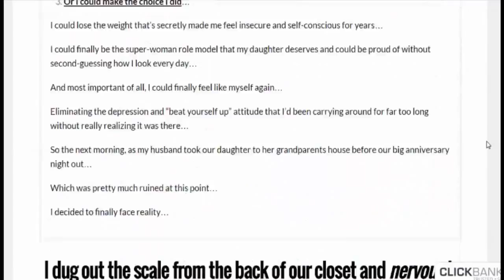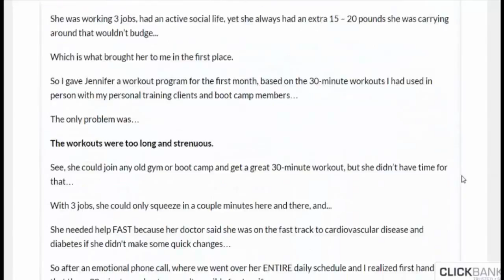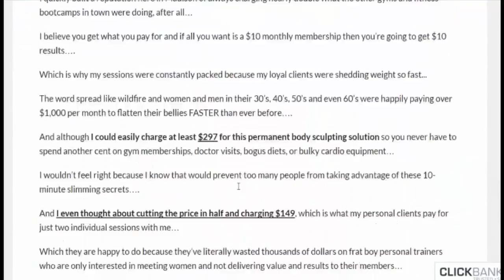10-minute Fat Loss Women Over 30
Do This One Unusual 10-Minute Trick Before Work To Melt Away 15+ Pounds of Belly Fat

“All Women Get Fat After They’re Married...Mine Did!”
Her Husband Said Underneath His Breath On The Eve Of Their 5-Year Wedding Anniversary

Millions of Women Over 30 Suffer From This Hidden Hormonal Disorder That Keeps You Overweight, Weakens Your Heart, & Starves Your Brain. Discover If You're A Victim Of This "Blood Defect" Below...

He was having drinks with his buddies on the back porch and must have forgot the windows were slightly cracked…

Ashley was inside nursing their newborn daughter as those hateful words rattled her brain and pierced through her heart...

And as she re-told the story, I could hear the pain and heartbreak in her soft voice…

“After my husband said that, I froze…

I wanted to burst into tears…

How could the man I love more than anything in the world say something so terrible and hurtful behind me back?

I was CRUSHED…

I felt worthless…

Once my daughter finished nursing, I hurried into the bedroom and broke down sobbing..

Sure, I’ve gained a few pounds since our wedding day…

That was FIVE years ago!

I mean...did I really let myself go that much?

10 Minute Fat Loss review,
10 Minute Fat Loss reviews,
10 Minute Fat Loss discounts,
10 Minute Fat Loss scam,
10 Minute Fat Loss bonus,
10 Minute Fat Loss pdf,
10 Minute Fat Loss system,
10 Minute Fat Loss program,
10 Minute Fat Loss guide,
10 Minute Fat Loss ebook,
10 Minute Fat Loss workout,
10 Minute Fat Loss diet plan,
10 Minute Fat Loss diet,
10 Minute Fat Loss tips,
10 Minute Fat Loss best,
10 Minute Fat Loss cheat,